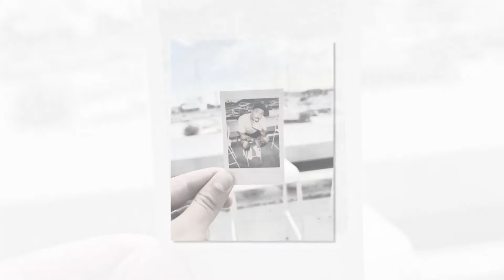Ilir Shaqiri paska ngelur i HABITUR nga reagimi i Donaldit...Por pse?